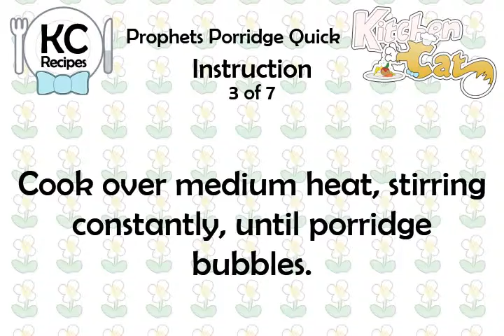Prophets Porridge Quick - Kitchen Cat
★ Kitchen Cat ★ Prophets Porridge Quick Recipe.
For this recipe you will need:
✰ ✰ ✰ ✰ ✰ INGREDIENTS ✰ ✰ ✰ ✰ ✰
3 c : Cold Water
1 pn : Sea Salt (Optional)
1/4 ts : Cinnamon or Nutmeg
1 c : Am Multi Blend Flour
1/4 c : Raisins or Dried Fruit
2 tb : Honey